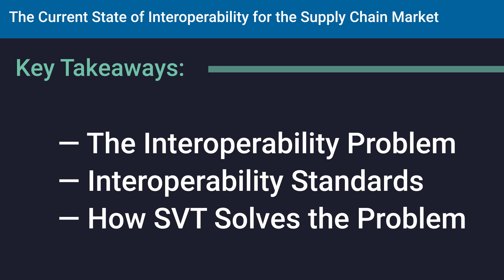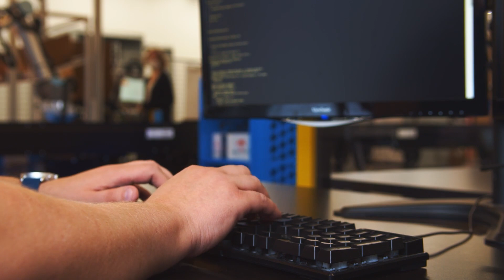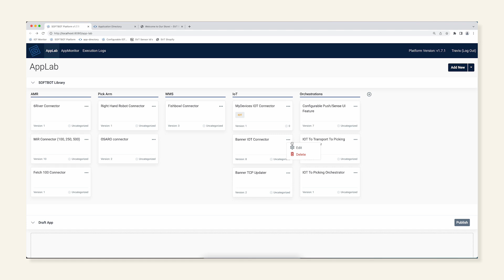Robotics Interoperability Standards: VDA5050 and MassRobotics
Join for FREE today and map out your path to automation

This video describes the complexity of supply chain integrations and the lack of a common standard language for communications.  This lack of a standard has created custom development of every solution and, therefore, bespoke integrations with a lack of support.

👉 START HERE
*Join the AppDirectory for FREE and map out your path to automation. Explore use cases and find solutions that are compatible with your existing WMS